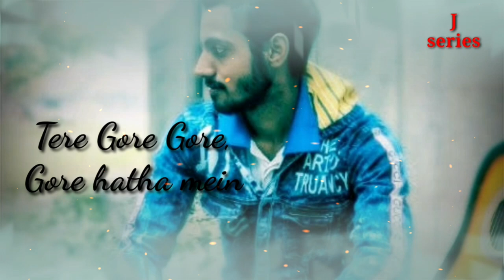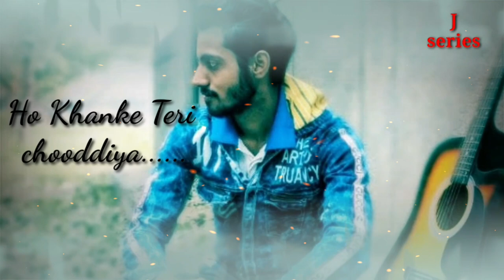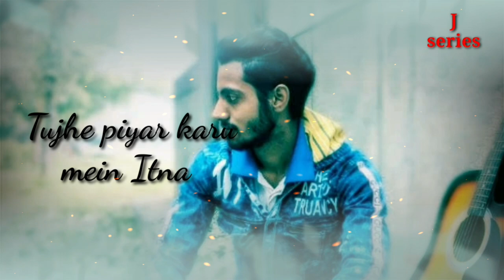Mehendi Rachdi (Lyrical Official Video) Jatin Kushwanshi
Mehendi Rachdi
Singer:- Jatin Kushwanshi
Lyrics:- Jatin Kushwanshi
Mixing/master:- Mr Cruz
Lyrics
Kaali Akha naal akh ladgai
Tere mere rishte ki baat chalgai
tere Gore Gore Gore hatha mein
mere naam di mehandi Rachgai x 2

chanke teri payaliya.
Ho khanke teri chooddiya. .
Ho chanke teri payaliya
teri akho main hi dikhta hai
Jo kahe bina tu kahati hai
Brown lehaga Akha da surma
bada jachda,a
lagdi menu jaishe koi Queen wargi

Brown Brown lehaga tenu bada jachda,a
Gore Gore hatha mein bhi mehandi Rachdi x2

phulo jaisi vaadi ho.
jis din humari shaadi ho.
Ha phulo jaisi vaadi ho
wedding wale card pe
hum dono ka naam ho

Brown lehaga Akha da surma bada jachda,a
Queen wargi.

Saat Janumo ka hai vada,a
tode se bhi na kabhi chootega
tujhe piyar karu mein itna
chode se bhi na kabhi chootega

Available:-